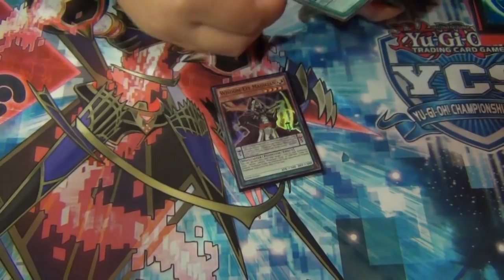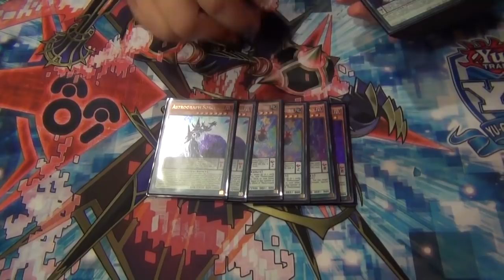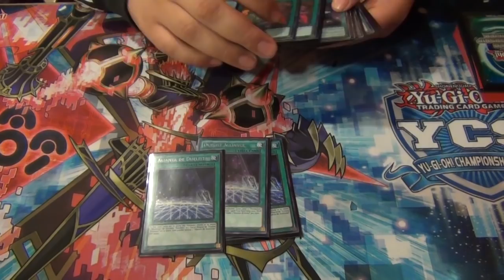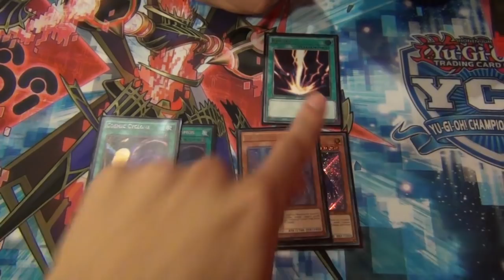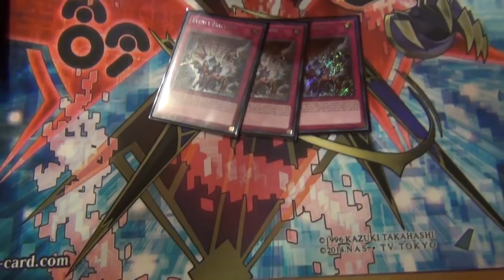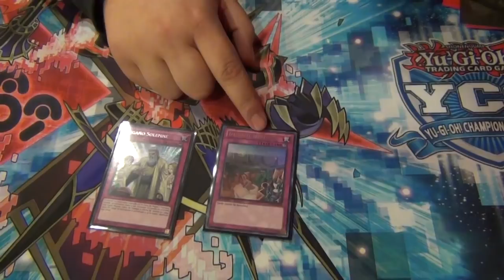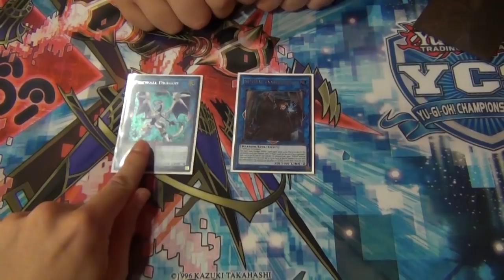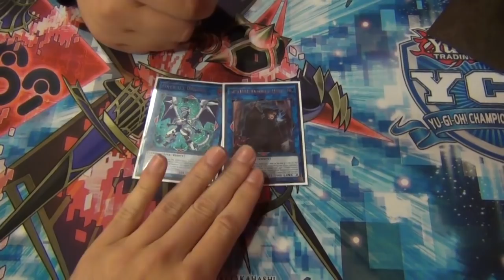Top 32 YCS Buenos Aires - Deck Profile - Megician Pendulum December 2017 (Latin YGO)